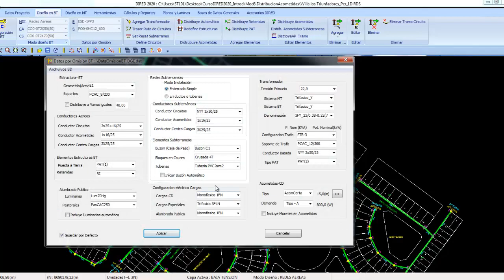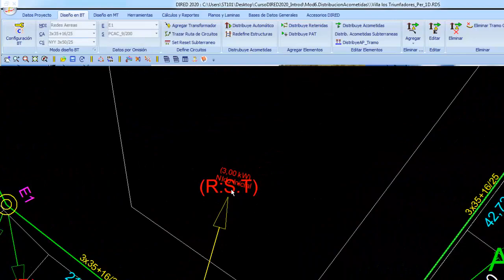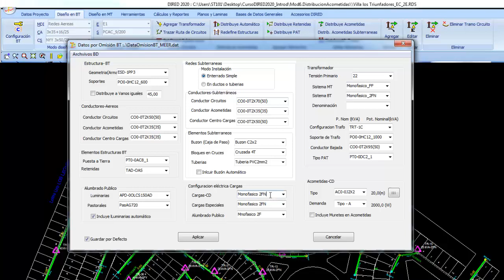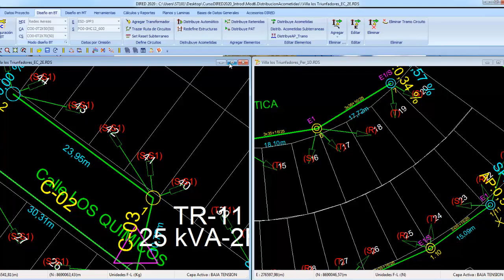DISTRIBUCIÓN AUTOMÁTICA Y EDICIÓN DE ACOMETIDAS CON DIRED-CAD (6/10)